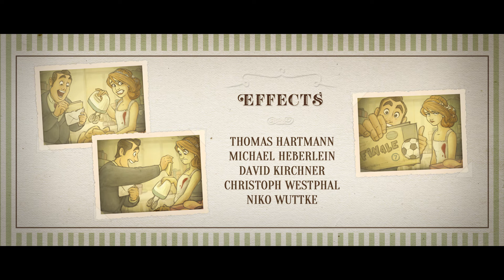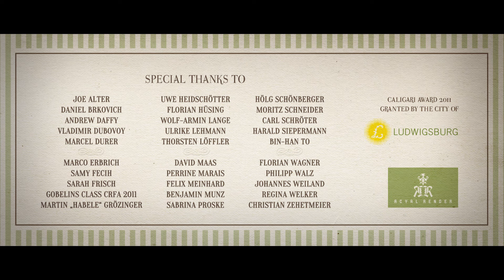The Rollercoaster of Married Life - A Marriage Gone Wild!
The unique story of a marzipan couple who tries to make the marriage perfect on top of a wedding cake.

This short film won the following awards:

- Best Student Film / Annie Awards
- Audience Award Best Student Film / Anima Mundi
- Best Student Project Premiers Plan / Angers

Original title - Wedding cake
Director - Viola Baier
Screenplay - Viola Baier
Cast - Jessica Krämer, Helge Sidow
Year - 2013

Kongu Zone brings the most exiting contents, between short films and factual contents from wildlife and science to current events.